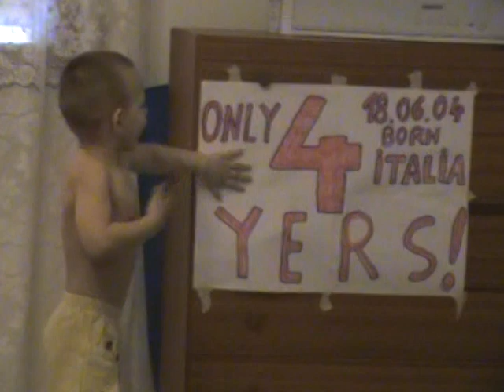Before he gets up the boxing ring, Giuliano trained at home , 4 years old !